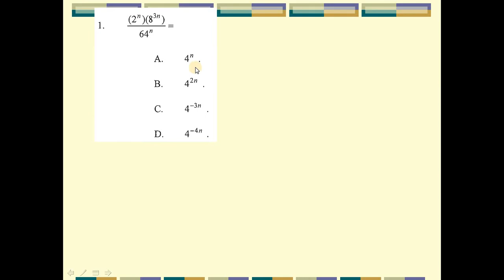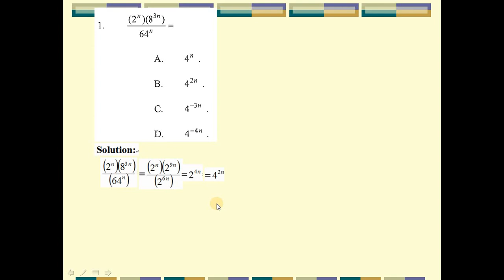2021 HKDSE Maths Core Paper 2 Solution q1, Law of Indices(指數定律)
2021 HKDSE Maths Core Paper 2 Solution q1, Law of Indices(指數定律)

Drkliumaths